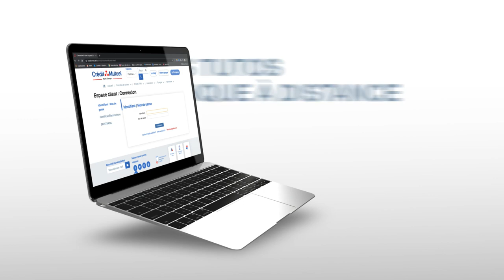Comment retrouver une opération sur mes comptes depuis mon espace client cmne.fr ?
Savez-vous que vous pouvez retrouver toutes vos opérations bancaires depuis 6 mois en utilisant une fonctionnalité toute simple ?
Regardez notre tuto et recherchez vos mouvements, virements et autres opérations dans votre espace client sur cmne.fr

A propos : Découvrez les fonctionnalités de votre Espace Client Crédit Mutuel Nord Europe en ligne en visionnant nos tutos Banque à distance. Nous avons réalisé ces tutos afin de vous permettre de réaliser vous-même vos opérations bancaires à distance sur votre smartphone depuis l'appli Crédit Mutuel ou sur votre ordi dans votre espace client cmne.fr. Nous espérons que vous y trouverez une mine d'informations pratiques et de conseils afin de vous approprier toutes les fonctionnalités de votre banque à distance.

Une question, besoin d'un renseignement, envie d'en savoir plus sur un produit ou d'accéder à nos conseils bancaires ?

A propos du Crédit Mutuel Nord Europe : votre banque vous offre de nombreux services en ligne afin de vous accompagner au quotidien dans la gestion de vos comptes bancaires et la réalisation de vos projets. Le CMNE, c'est aujourd'hui un leader de la bancassurance sur le marché des particuliers, des professionnels mais aussi des entreprises et des associations. Avec plus de 536 points de vente répartis dans le nord de la France, en Belgique et au Luxembourg, le Crédit Mutuel Nord Europe s'impose comme une banque de proximité avec un fort ancrage local dans chacune des régions où elle est présente. Notre organisation reposant sur nos clients-sociétaires y est pour beaucoup car elle permet à chacun d'exprimer sa vision de la banque. Dans la même optique, nos conseillers ne sont pas commissionnés afin de vous offrir un service en parfaite adéquation avec vos projets et vos besoins.